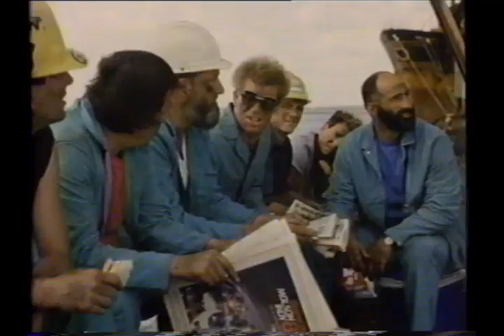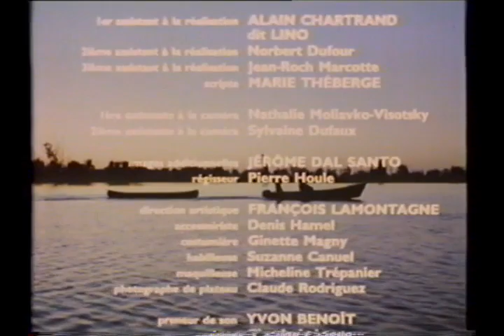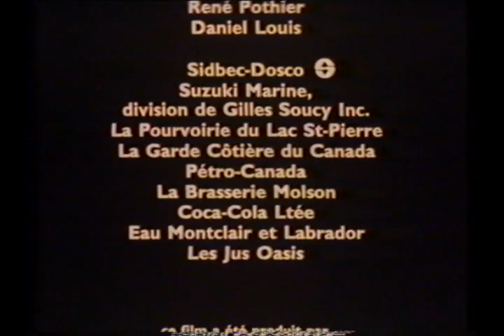1986 Équinoxe Arthur Lamothe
Scénario de Gilles Carle

Synopsis :
Après 30 ans d'absence, un homme accompagné de sa petite fille revient sur les lieux de sa jeunesse à la recherche d'un vieil ami.

Un film qui a eu des problèmes de distribution au moment de sa sortie et qui mérite d'être redécouvert pour la beauté de ses images.